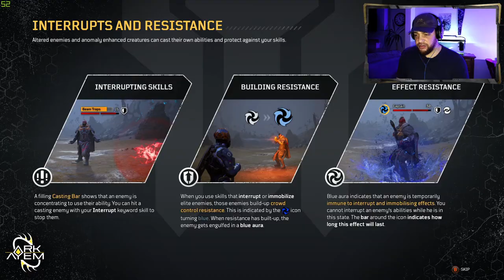Outriders | Playthrough Part 02 (Demo)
Outriders is an Looter-Shooter Open-World RPG developed by People Can Fly and Published by Square Enix 01/04/21

CPU: Ryzen 2700
GPU: MSI Nvidia GTX 1660 Super Gaming
RAM: 16GB (2x8GB) Gskill Trident
MB: MSI B450 Gaming Plus

Facebook.com/theARKAYEM/
Instagram.com/Ark_Ayem/
Twitter.com/Ark_Ayem/
Twitch.tv/Ark_Ayem/